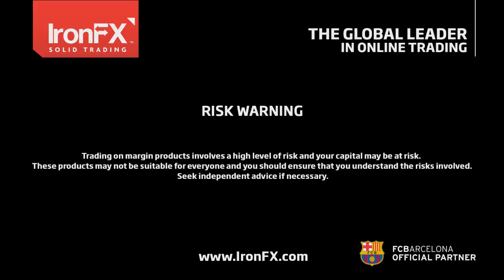Cotygodniowy przegląd rynków z IronFX | 16/05/2016